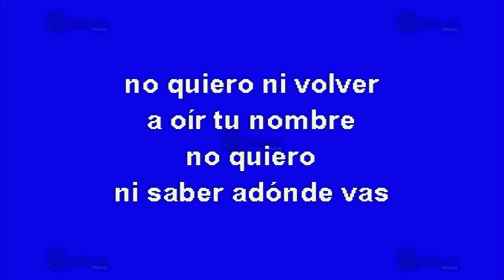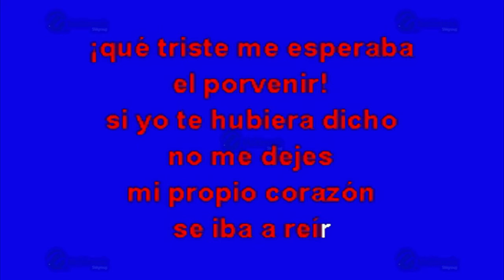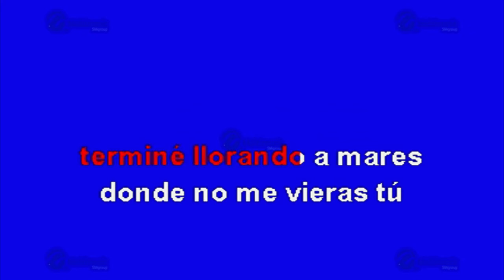La Noche De Mi Mal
Éxito de: Lola Beltrán (solo Como Referencia)